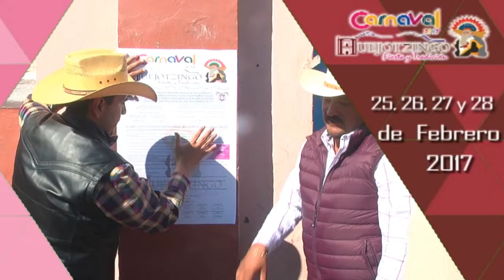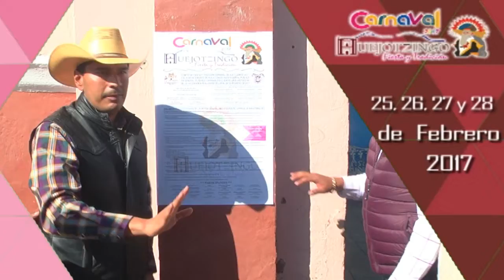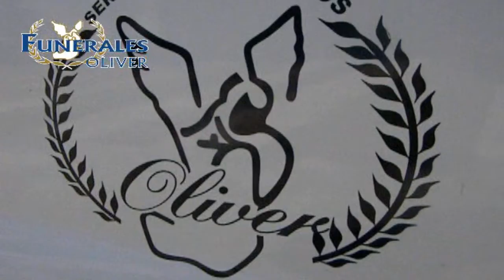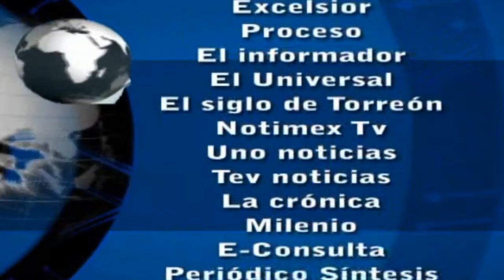Noticias al día - Enero 18 de 2017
REGIÓN TLAXCALA
*Busca gobierno de Tlaxcala agilizar entrega de constancias de no antecedentes penales
*CANACO Tlaxcala da a conocer medidas ante alza en el precio de combustibles
*Celebran elecciones por usos y costumbres comunidades de Nativitas, Terrenate y Chiautempan

REGIÓN TEXMELUCAN
*Descubren toma clandestina en calle de Tepatlaxco
*Acusan falta de transparencia en ayuntamiento de Texmelucan

*Fiscalía Puebla rescata a ciudadano secuestrado en Coronango
*CDH dará servicio en municipios del octavo distrito en Puebla mediante oficina móvil
*Detienen a dos jóvenes por el delito de graffiti hacía barda del ExConvento Franciscano de Huejotzingo
*Inauguran autoridades de Huejotzingo puente en el barrio de Tetzalco en Atexcac
*Anuncia Morales Álvarez reconstrucción de carretera de Atexcac para este año